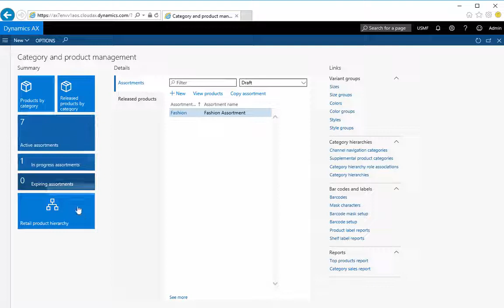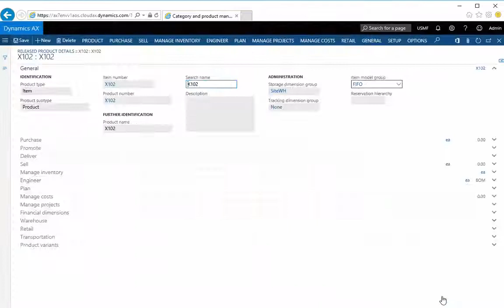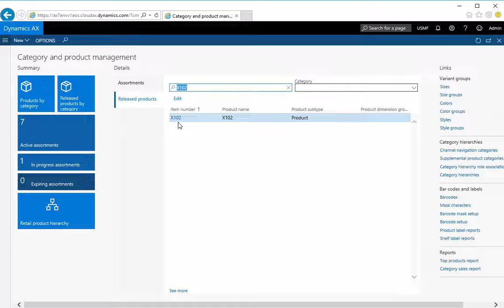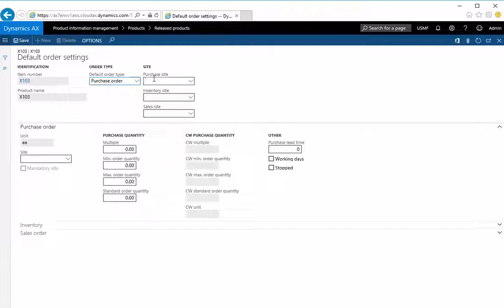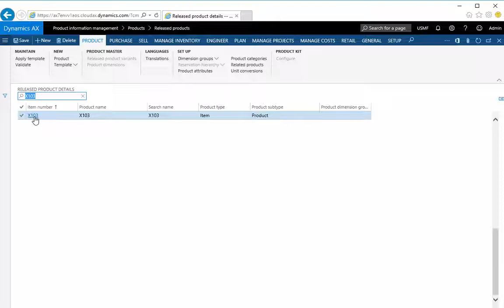Create A New Item Code In D365 | AX2012 | AX7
The process of creating a released item is basically the same in D365 if you are familiar with AX2012. With the new UI we have some new options of how we access that functionality, for example the category and product management workspace. From here you have an option to create the released item in the company you are working in.

Here is a quick overview.